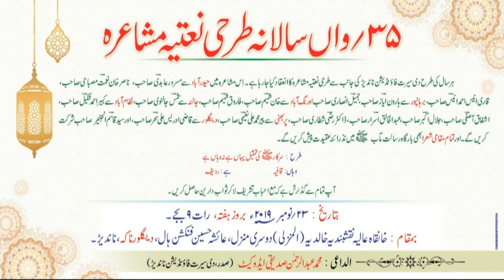MASROOR AAEBDI IN ALL INDIA TARAHI NATIYA MUSHAIRA NANDED